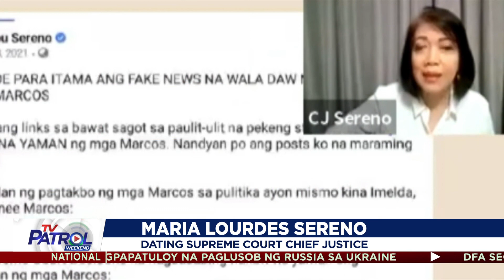Kampana ng iba-ibang simbahan pinatunog bilang simbolo ng paglisan ng pamilya Marcos sa Malakanyang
Pagtuturo ng history o kasaysayan ng bansa dapat paigtingin para labanan ang tangkang pagbabago ng kwento gaya ng panahon ng batas militar ayon sa Act teachers patrylist